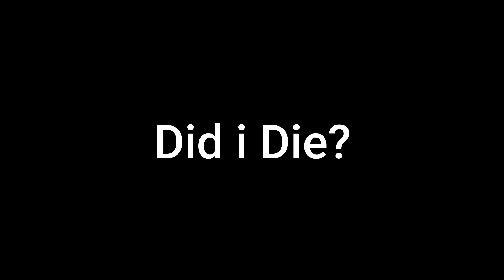JETRACE EXE | Pixel worlds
● I say a lot of thanks